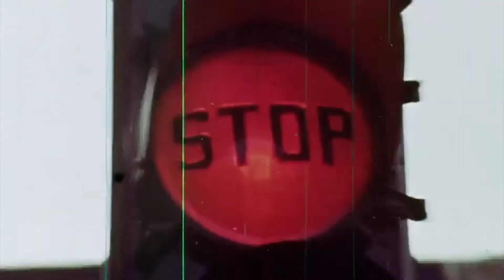PESTISOUND Live @ Village Underground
Live in the Vorticity of Sound with musicians Capitol K and Man From Uranus performing off stage surrounding the audience. Oct 2019